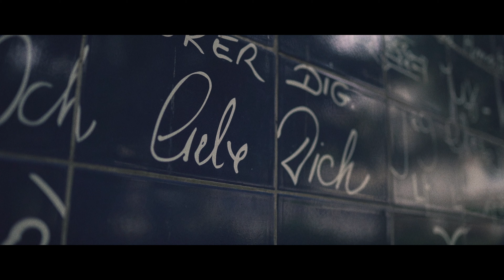Normandy x Bretagne x Paris Roadtrip 2019 [4K] (Sony A7III + DJI Mavic Pro)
“The only way to do great work is to love what you do.”

USED GEAR :
Sony A7III
Lense :
Sigma ART 35mm F1,4, SEL 28-70, Samyang 12mm F2
Gimbal: